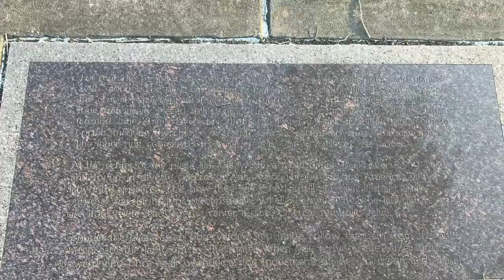Summer Solstice and sundial in Sylvan Rodriguez park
It's 2 days b4 summer silstice. I walked to Sylvan Ridriguez park in the early morning.

Solstice, either of the two moments in the year when the Sun's apparent path is farthest north or south from Earth's Equator. In the Northern Hemisphere the summer solstice occurs on June 20 or 21 and the winter solstice on December 21 or 22.

The monument says
'For centuries people have watched the movement of the sun, moon and planets with wonder. The park encourages us to renew this relationship. The outer ring of the central plaza contains indications for north, south, east and west, as well as four strategically placed split stone portals. During the summer and winter solstices(around June 21 and December 21) the rising and setting sun shines through these portals, marking the change of season and the movement through space. The inner ring contains 13 trees representing the 13 cycles of the moon.
At the center of plaza lies a labyrinth, a motif dating back over 8,500 years and
found in diverse cultures in Asia, Africa, Europe and the Americas. Why labyrinths appeared and how they were used is still not clear. Perhaps their purpose was spiritual or perhaps social. What is known is that the labyrinth's circuitous route leads to the center, a place of great symbolic value.
Consider the plaza as an observatory. Step inside. Follow the path from the outer entrance of the labyrinth to the center. When you arrive at the center, look upward and once again wonder at the movement of the sun, moon and planets.'

The Sylvan Rodriguez Park is a family park built on an astronomical theme. Filled with ballfields, playgrounds, ponds, and walking paths, the highest rise contains an astronomical calendar.
While technically not a sundial, this solar observatory marks the summer and winter solstices as the sun rises and sets through a pair of split monolithic stones forming a gateway. The brick and limestone plaza also has indications of cardinal directions on the outer ring and 13 trees to mark the 13 lunar cycles in a year. The inner court contains a copy of the Chartres Labyrinth. Designed and built by Dixie Friend Gay in 2001, this is a restful place to observe the movements of the sun throughout the year.
(Houston sundial trail)